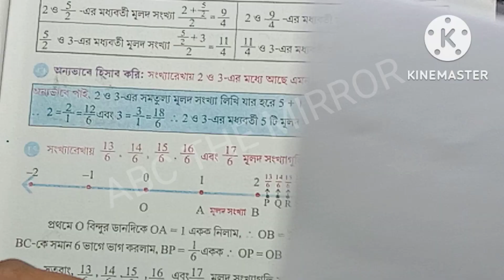CLASS 9//গণিত প্রকাশ// Chapter 1 //বাস্তব সংখ্যা// দাগ নং//MD ASHADULLAH//MAGS EXCLUSIVE